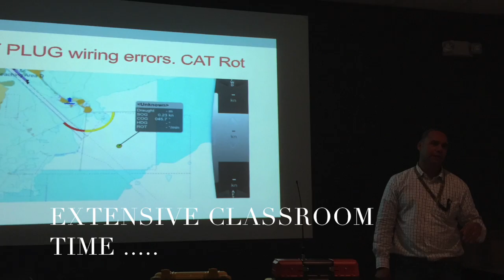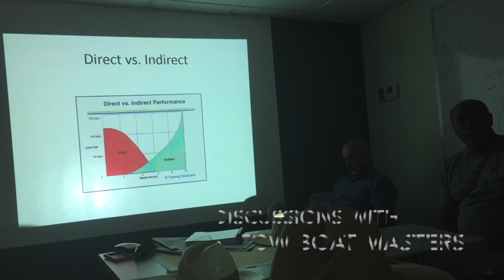trianing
This video is about trianing